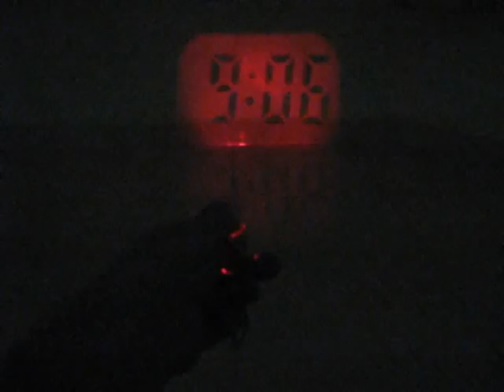Mini LCD Projection Clock